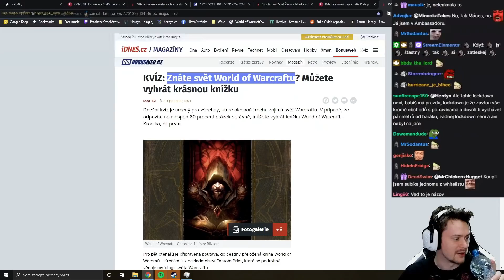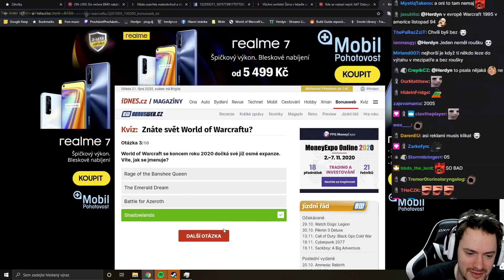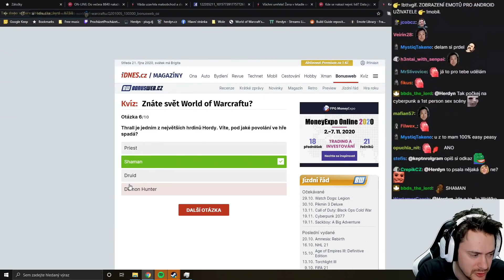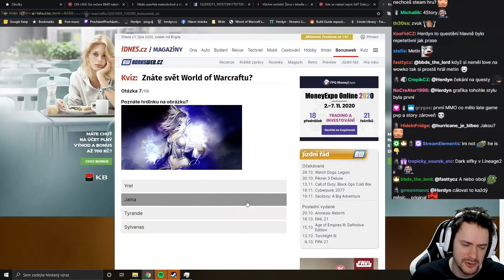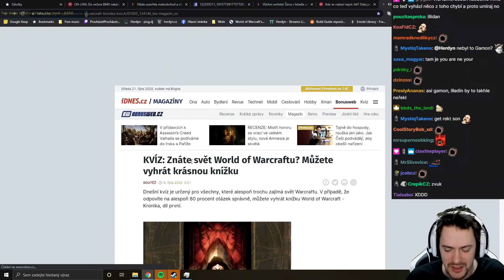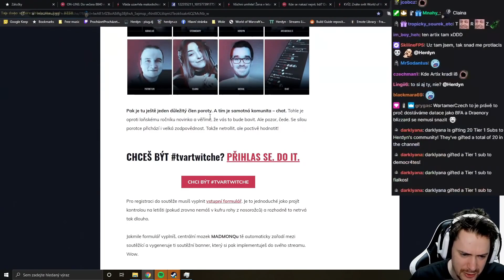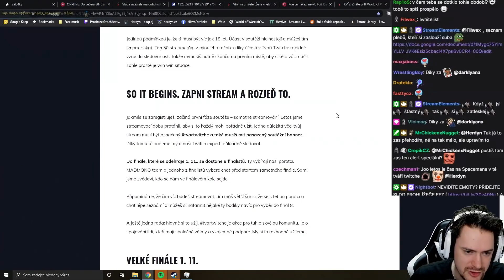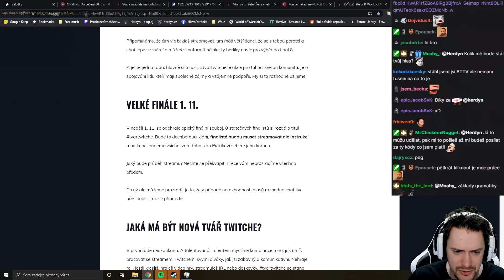MADMONQ Tvář Twitche 2020 a World of Warcraft kvíz [REUPLOAD]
0:00 World of Warcraft kvíz
6:12 MADMONQ Tvář Twitche 2020

________________________Herdyn__________________________

________________________RayWox_______________________

A kdyby jste mě chtěli náhodou podpořit :)